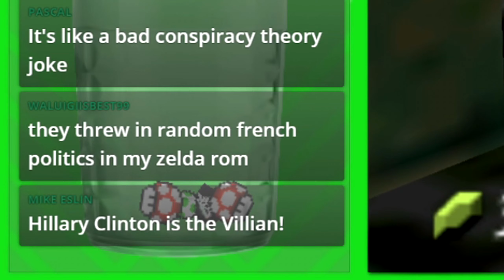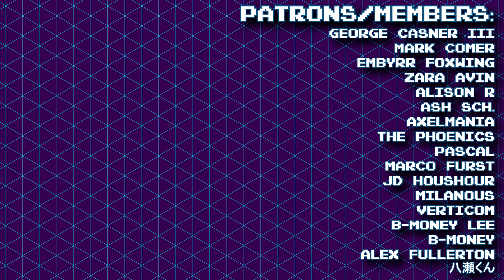I interrupted an Important Meeting... - Zelda Master of Time Part 8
Leave some love for The Legend of Zelda Master of Time with a sub and bell!

Discuss your theories with our Discord! -

What's going on Newborn Nation, Newbornkilik here welcoming you to The Legend of Zelda Master of Time Link Zelda Mod! The Legend of Zelda Master of Time Zelda Mod is a brand new Zelda mod from Don Camilo, so please check out their channel and support them!

Feel free to use this as a sort of a Legend of Zelda Master of Time Link walk through if you like!

The Legend of Zelda Master of Time looks like a great game so let's play The Legend of Zelda Master of Time!

Leave some love for The Legend of Zelda Master of Time HYPE!